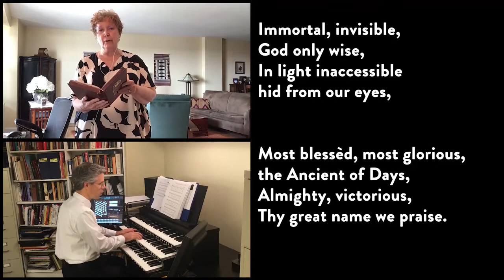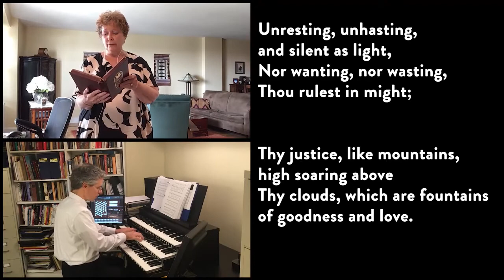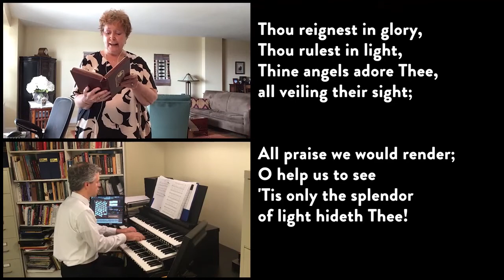Immortal, Invisible, God Only Wise performed by Irene Ryan King August 9, 2020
Immortal, Invisible, God Only Wise performed by Irene Ryan King (mezzo-soprano) and Christopher Creaghan (organist). Author: Walter Chambers Smith. | August 9, 2020